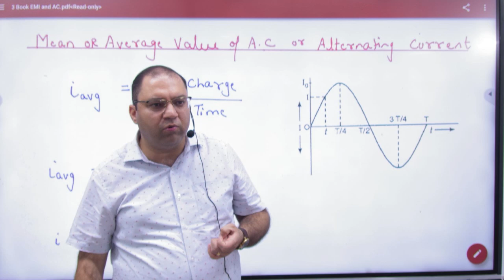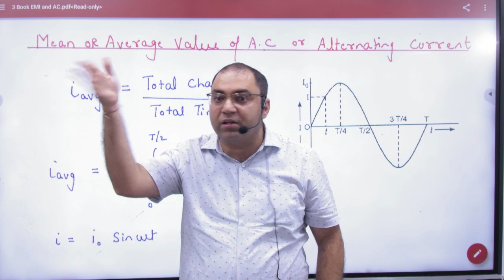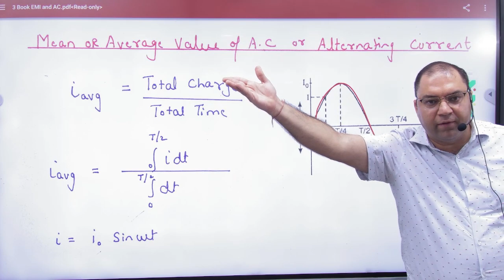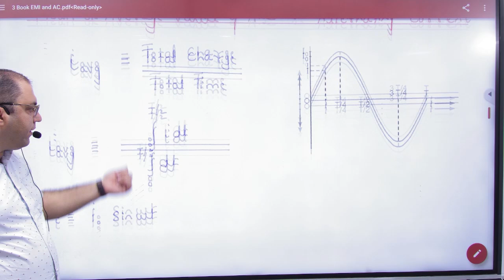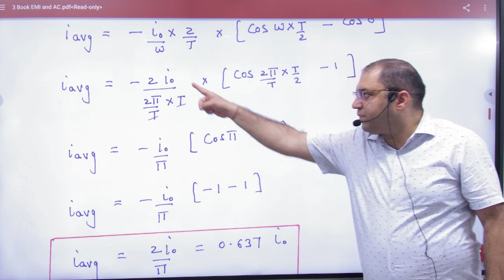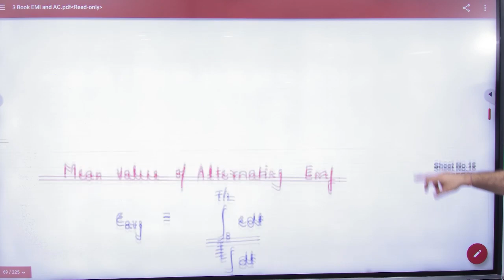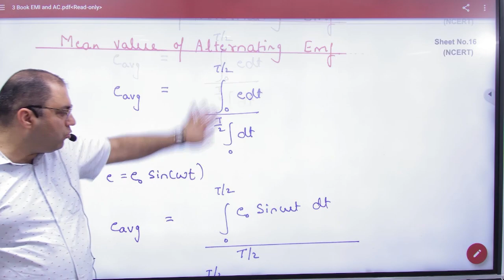2 Mean or average value of AC and EMF